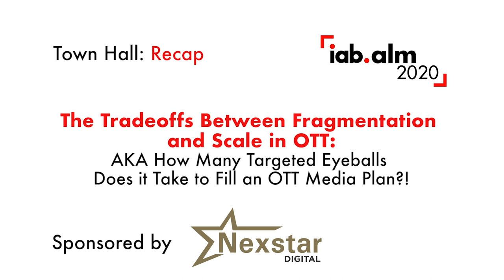Recap: The Tradeoffs Between Fragmentation and Scale in OTT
Learn what took place during the closed-door Town Halls at the 2020 IAB ALM. Hear from Claudia Dattilo and Chrystie Reep of Fahlgren Mortine, and Adam Thomas of Nexstar Digital on the tradeoffs between fragmentation and scale in OTT: AKA how many targeted eyeballs does it take to fill an OTT media plan?